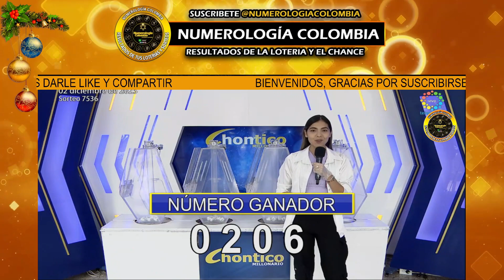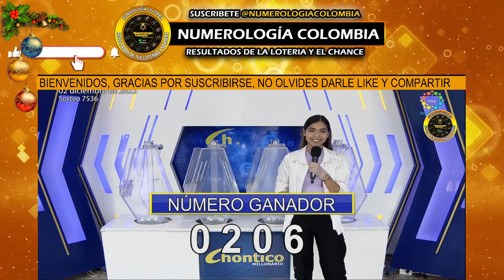Resultado de EL CHONTICO DIA del SÁBADO 02 de diciembre del 2023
Te presentamos el resultado de chontico millonario del SÁBADO 02 de diciembre 2023
en que cayó chontico dia
chontico dia y chontico dia hoy
resultado del chontico dia hoy
chontico dia de ayer en la dia último sorteo
resultado de chontico dia último sorteo
chontico dia día de hoy
chontico dia hoy resultado ultimo sorteo de hoysuper chontico dia
Estos son los resultados de chontico dia y chontico dia.
chontico dia
chontico dia ayer
chontico dia hoy resultado ultimo sorteo
chontico dia ayer dia
chontico dia de hoy resultado
chontico dia día
resultado del chontico dia
chontico dia hoy dia último sorteo
super chontico dia y noche
chontico dia festivo
chontico dia
chontico dia
chontico dia y chontico dia
chontico dia y dia
último resultado del chontico dia
resultado chontico dia de hoy
super chontico dia resultados
chontico dia del día de hoy
qué cayó chontico dia
último sorteo del chontico dia
resultado de chontico dia del día de hoy
resultado del chontico dia del día de hoy
sorteó chontico dia
resultado chontico dia del día de hoy
chontico dia de hoy dia
chontico dia hoy resultado
loteria de chontico dia ultimo sorteo
chontico dia
resultados chontico dia y dia
resultado de los chontico dias
chontico dia chontico día